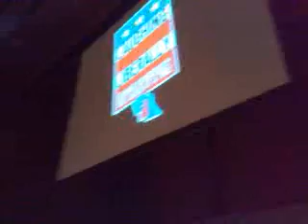Stage view of Ordway plus Justin Krebs on Big Tent Denver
Baratunde shows you this beautiful theatre in St. Paul. Featuring Justin Krebs, James Adomian and others.